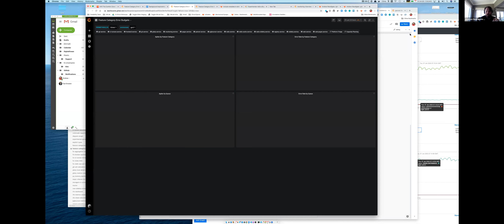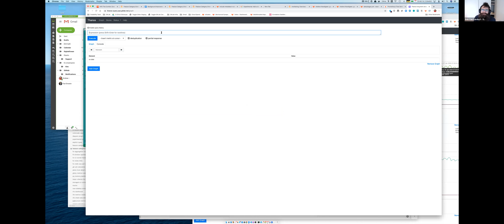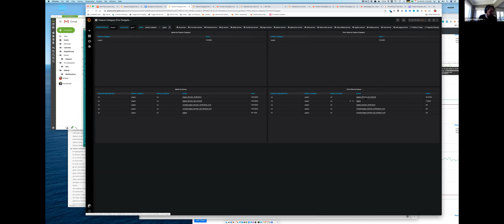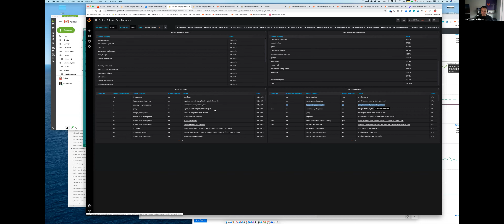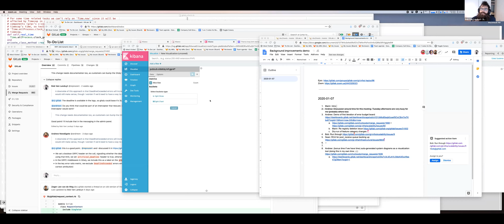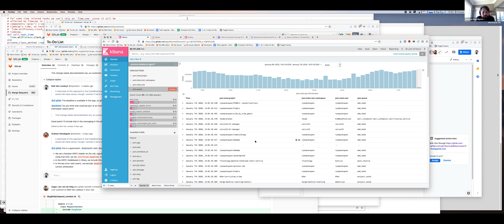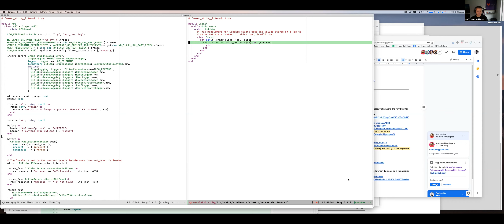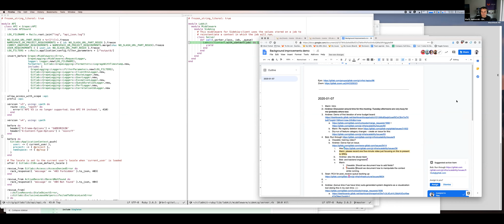2020-01-07 Background processing kick-off demo